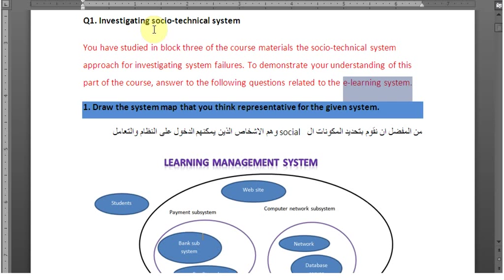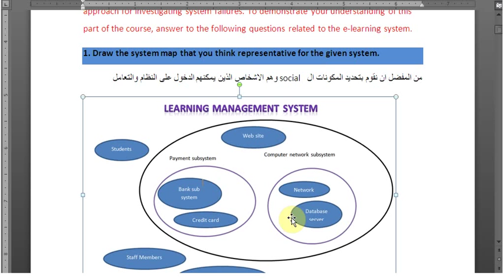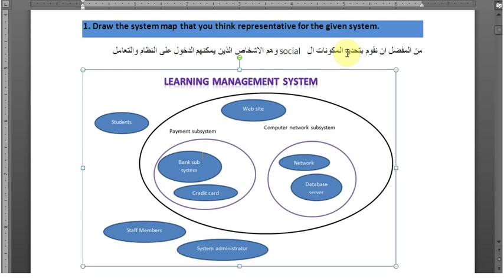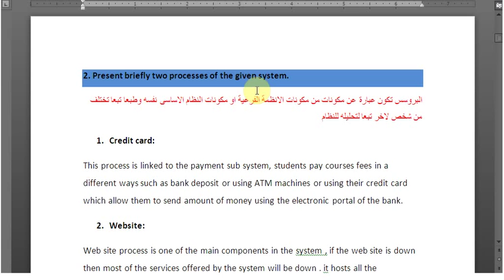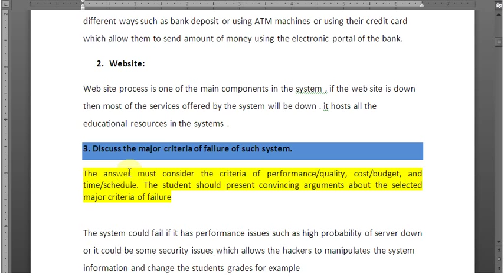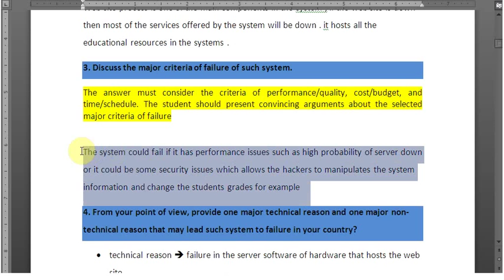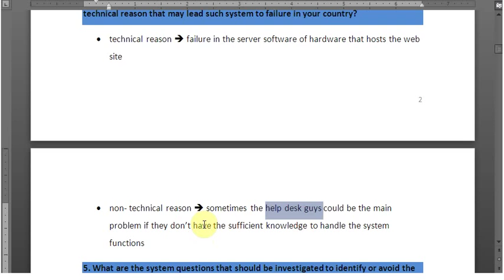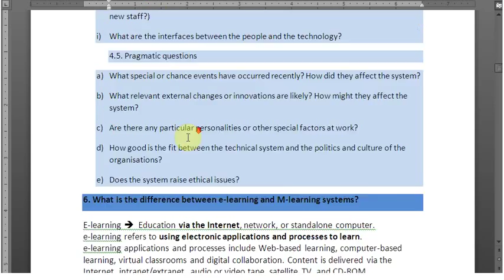AOU courses T324 BY eng Ayman mahmoud